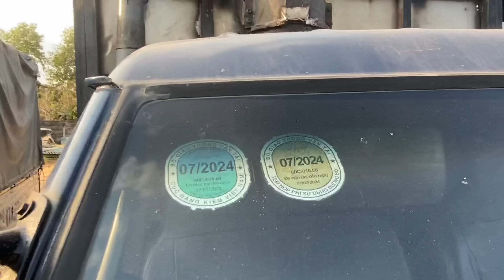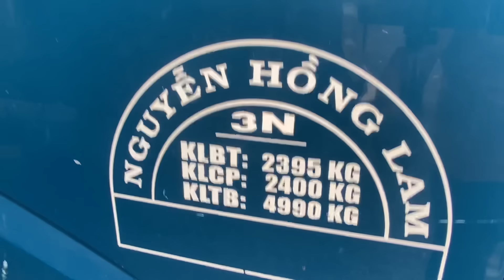Báo giá tổng hợp. xe tải khởi nghiệp còn nhiều/đt:0977317268-zalo:0933780102